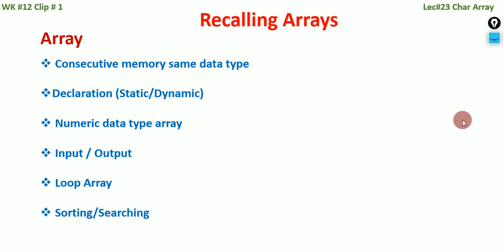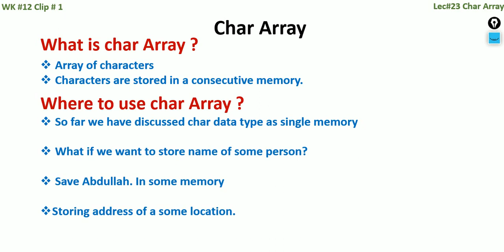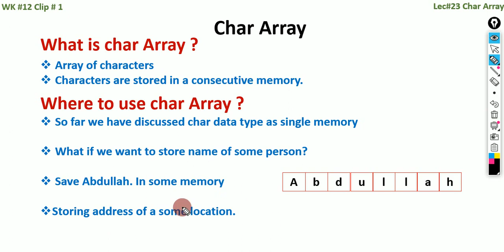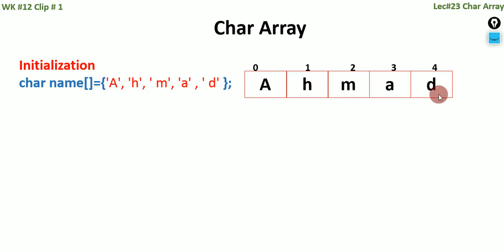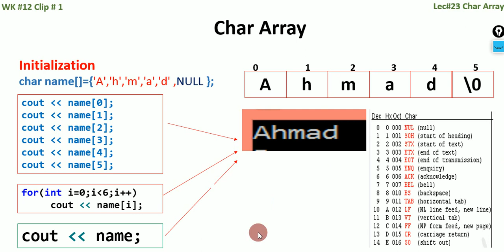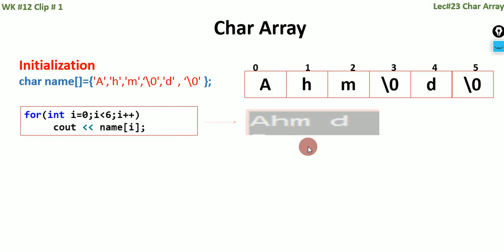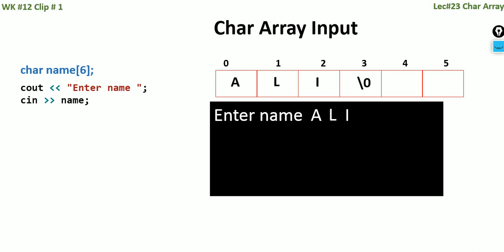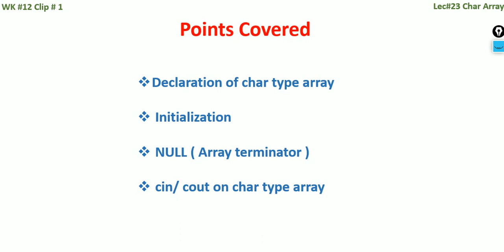Char Array C++ | Length of Char Array | Pf Wk 12 Video Clip 1